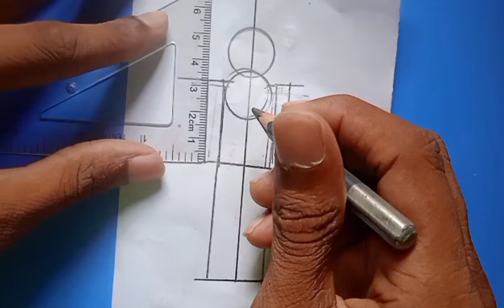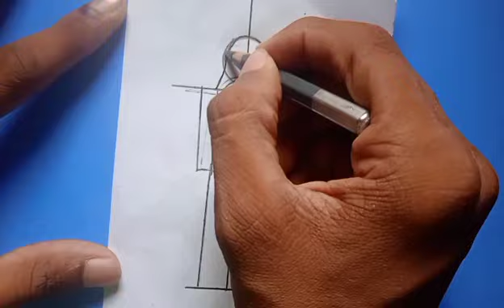How to draw a girl scenery step by step drawing pencil sketch.